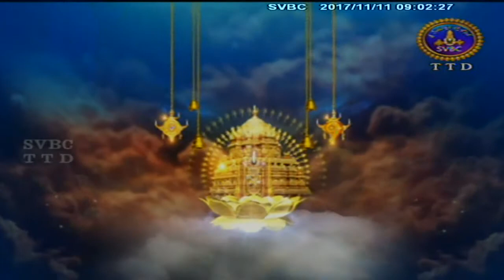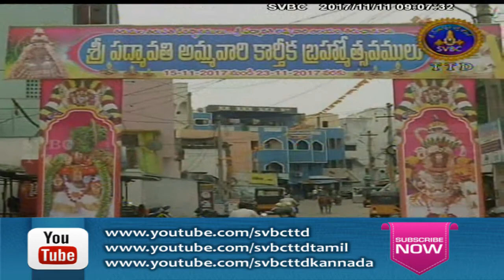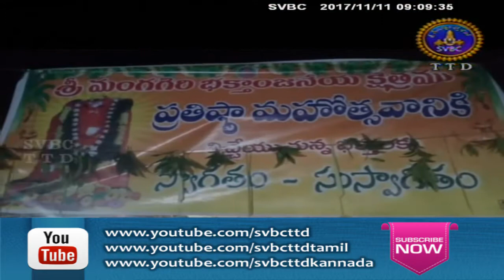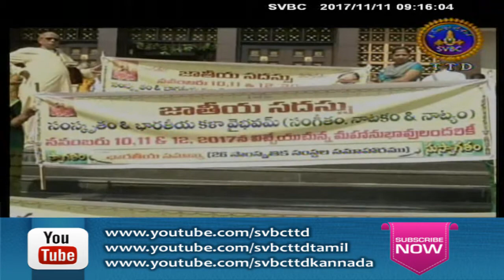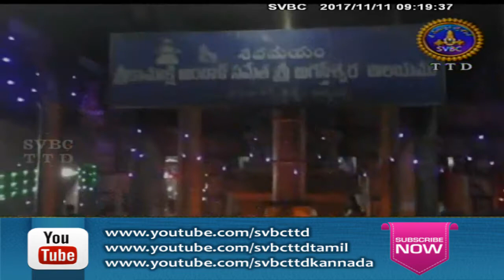Adhyatmika Viseshalu 9am | 11-11-17 | SVBC TTD